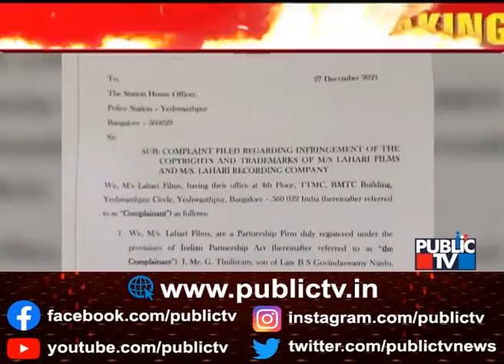Lahari Velu Gives Complaint Against 'Rider' Movie Piracy